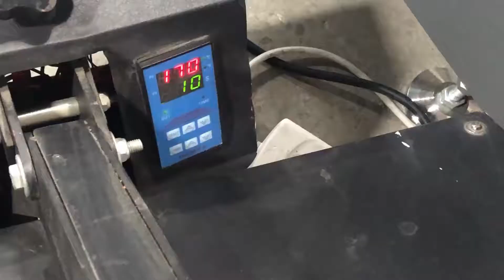MASTER Two in one 600mm Digital Film Transfer Machine [master.gr]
MASTER   Two in one 600mm Digital Film Transfer Machine [Master Print & Cut Systems]